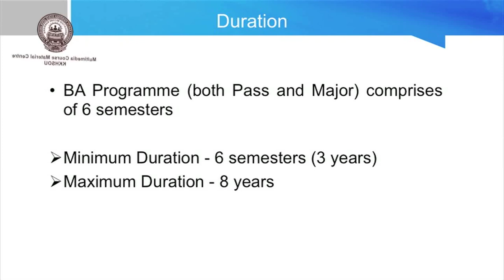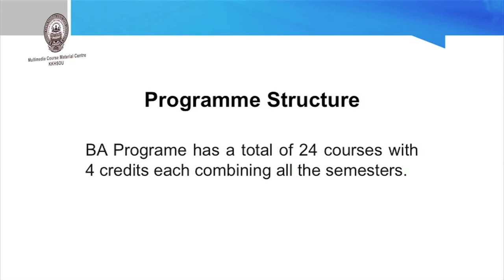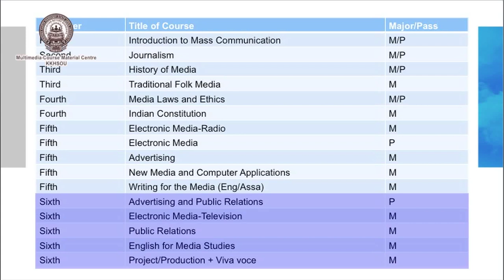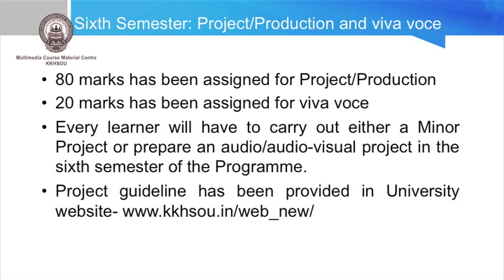Introduction to Bachelor of Arts in Journalism & Mass Communication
Presented by: Dr. Juri Hazarika, Assistant professor( Mass Communication), Bhupen Hazarika School of Mass Communication, KKHSOU